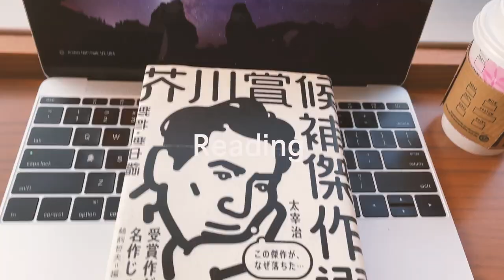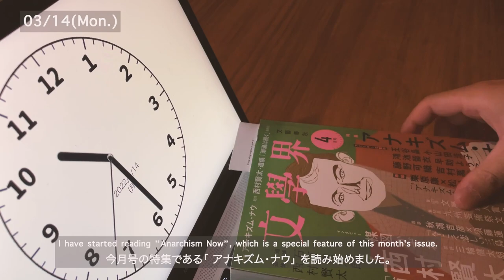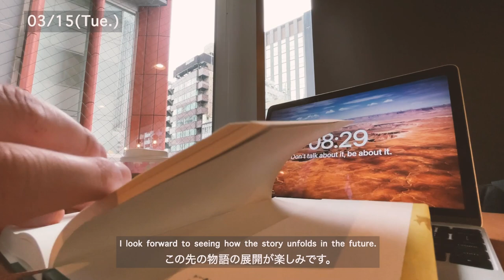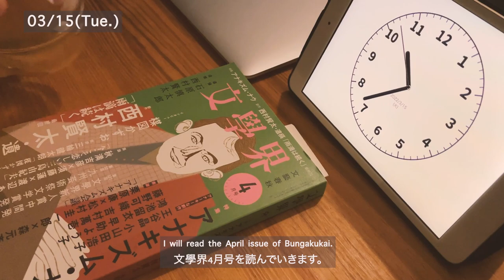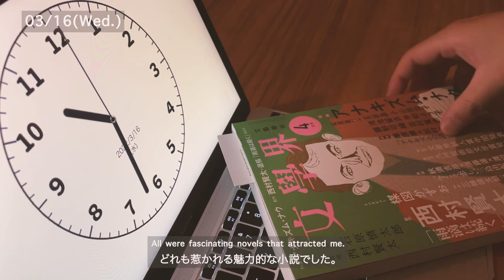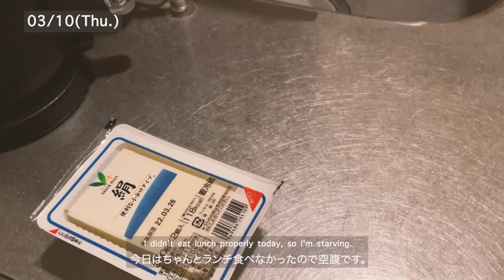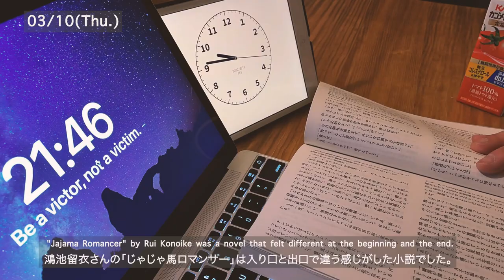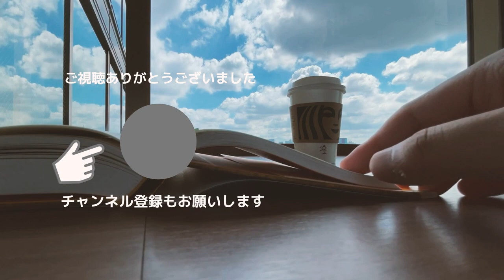【読書好き社会人のVlog #39】朝から本を読む日々 |/一人暮らし/ルーティン/朝活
東京で一人暮らしをする読書好き社会人の日常を記録したVlogです。
なんとか毎日6時45分前後に起きて、本を読んでいる日々です。

今週から朝の本として原田マハさんの『リボルバー』を読み始めました。原田マハさんのアート系の小説は好きなんですが、読むのは久しぶりです。相変わらず面白いですね。あと『芥川賞候補傑作選 戦前・戦中編(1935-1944)』は引き続き読み進めています。

夜は先週に引き続き梶井基次郎と文學界4月号を読んでいます。文學界4月号の特集、鼎談の「アナキズム会議」と「アナーキーな創作」は面白いです。

【動画内の本】
・原田 マハ 『リボルバー』

・『芥川賞候補傑作選 戦前・戦中編(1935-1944)』

・梶井 基次郎 『檸檬』